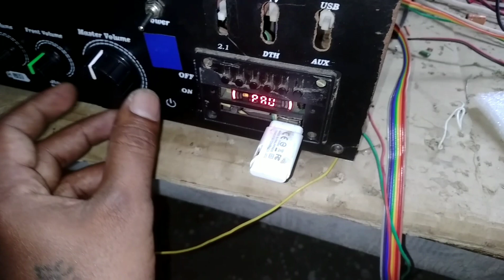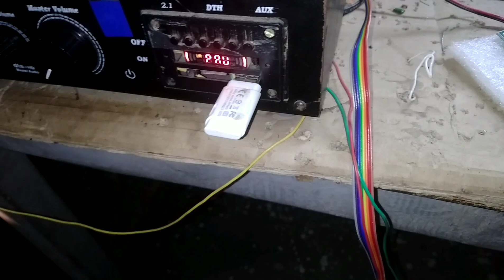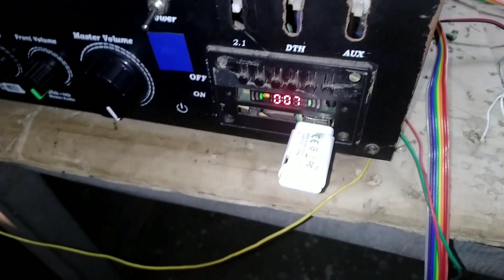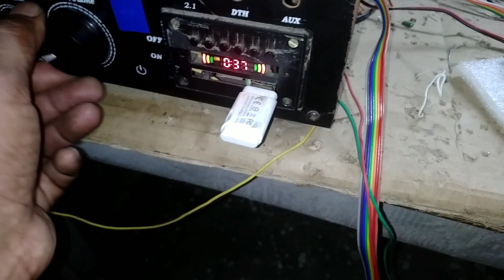BASS TREBLE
Bass treble mid wide facial stereo output Classic 3 prologic version
real clear audio feel.
for our experience audio systems

BT boards available